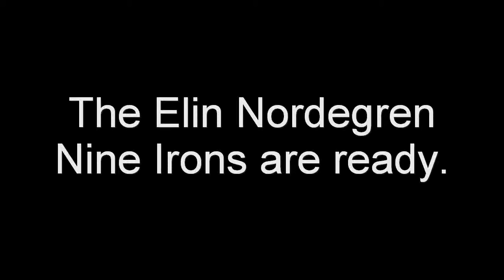Elin Nordegren Nine Irons Commercial